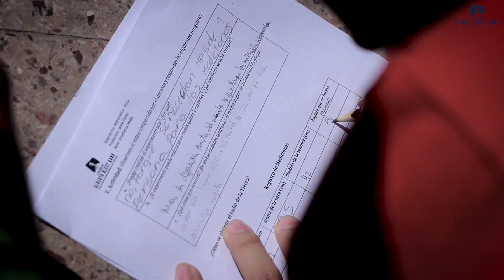Semana Mundial de la Astronomía | Proyecto de las 12:00 hrs.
Durante la celebración de La Semana Mundial de la Astronomía

Hoy, cerca de la fecha del Equinoccio, fecha ideal para crear el proyecto de las "12:00 hrs." nuestros estudiantes trabajaron en la medición de la circunferencia de la tierra. El proyecto consistió en usar una vara y una huincha para medir, para así calcular la medida de la vara y de su sombra proyectada a las 12:00 hrs. Al mismo tiempo, en otras ciudades de chile y del mundo realizaron la misma medición a la misma hora. Para finalizar este proyecto, los estudiantes subieron a una página web los datos obtenidos de la medición para compararlos a las de las demás ciudades como Quillón, Villarrica, Quito, Ecuador. Para así obtener la circunferencia de la tierra.

Agradecemos al profesor Jaime Flores, de las asignaturas de Matemáticas y Física. Por realizar esta actividad junto a los estudiantes.